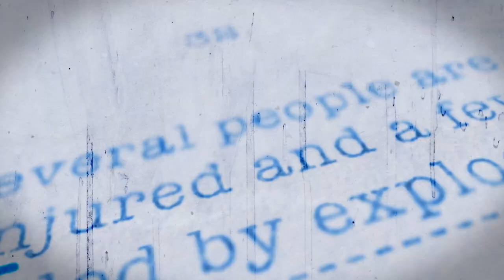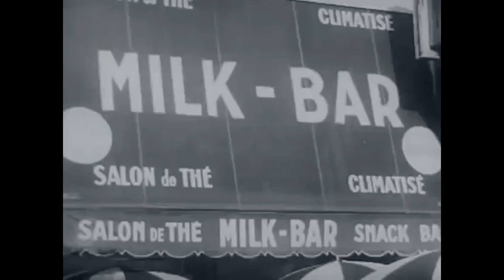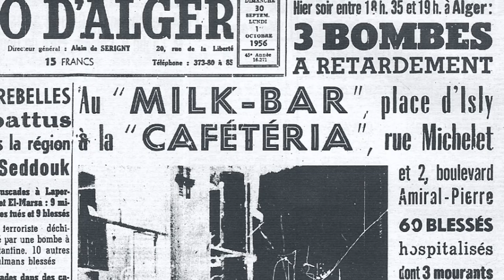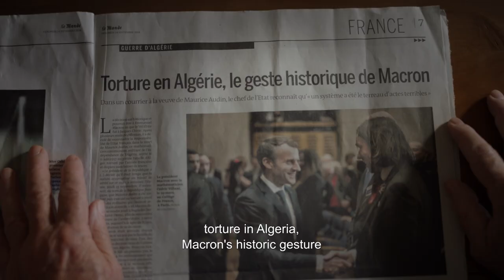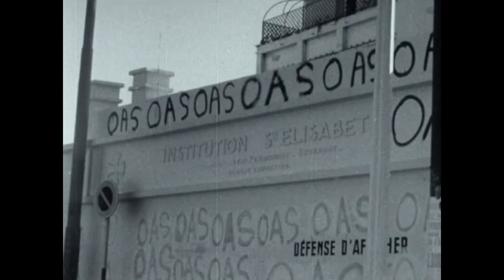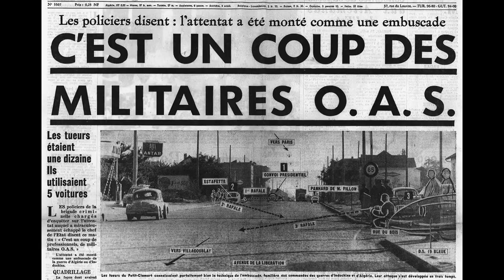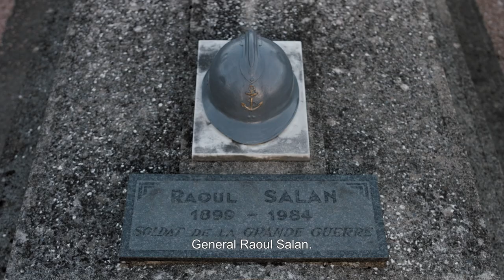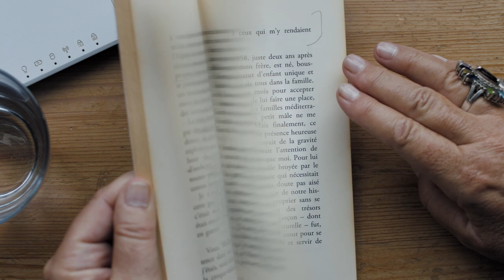Battle of Algiers: French Colonist Uprising | Terror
Step into the world of terrorism in this fascinating series that presents the motivations that lead to acts of violence. You will meet the perpetrators and hear their stories, along with the harrowing accounts from survivors and eye-witnesses. Learn the histories and repercussions of some of the most devastating acts of terror.

In this episode, in Algeria in 1956, the French colonists live lavishly while the locals are oppressed. Zohra Drif, an upper-class Algerian woman, plants a bomb in a milk bar, killing three women and injuring more. Meet the perpetrator and the victims in what became one of the first actions in the Battle of Algiers, a violent conflict that would last for almost a year.